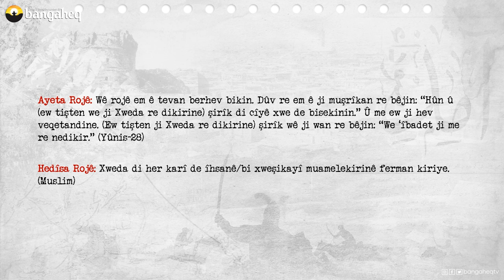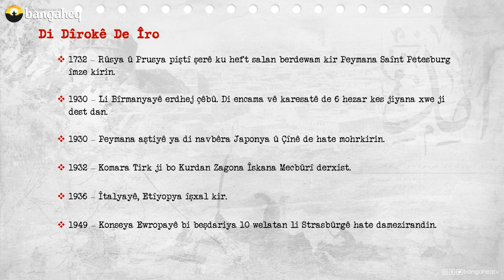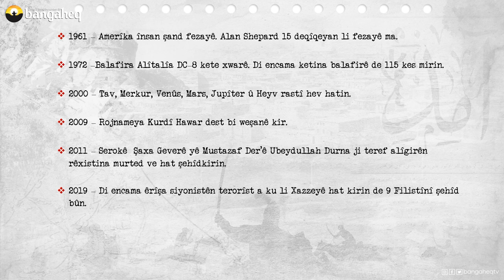Di Dîrokê de Îro - 05.05.2023